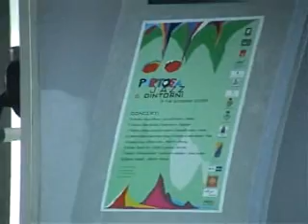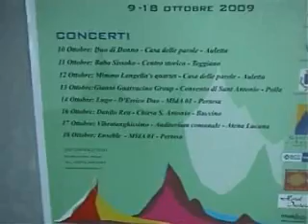pertosa jazz 1 - spruzzi di musica in formazione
I corsi di Pertosa jazz dal 9 al 18 ottobre 2009 dalle ore 9.30 alle 13.30 e dalle 14-30 alle 17.00 con grandi maestri nazionai. Museo MIda 01 Pertosa.